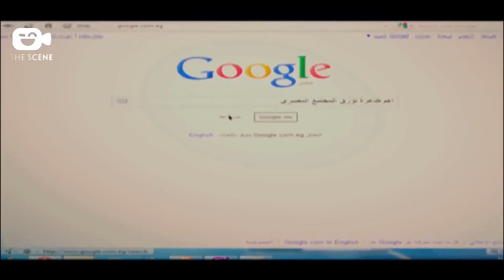حصرياً فيلم الإثارة والجريمة 2024 | فيلم ظلام الليل | مي عز الدين - درة